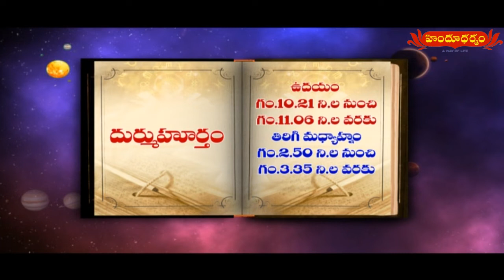హిందూధర్మం నేటి పంచాంగం | 6th January 2021 | Today Panchangam in Telugu | Hindu Dharmam